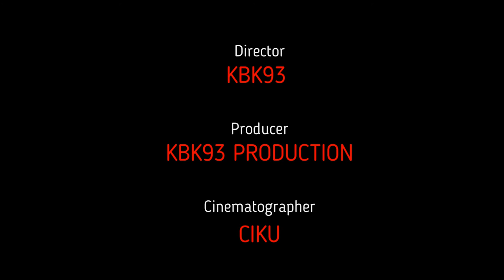MASJID KAABAH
Game:
Call Of Duty Mobil: KBK93CHANNELYT
Mobile Lagend: hafizkdh93
PES2021: hafiz